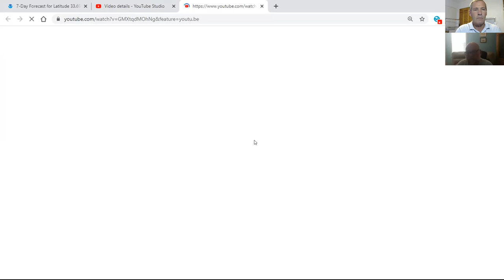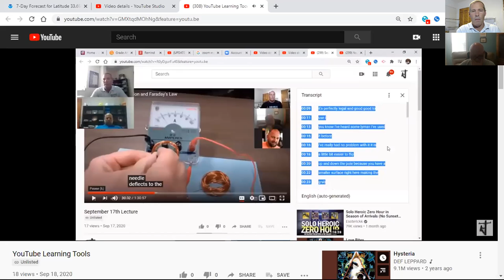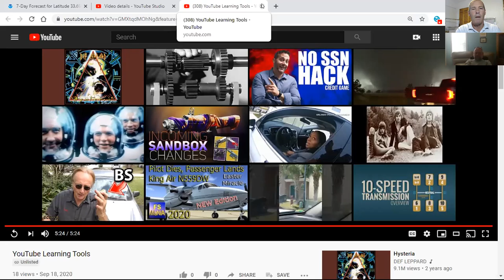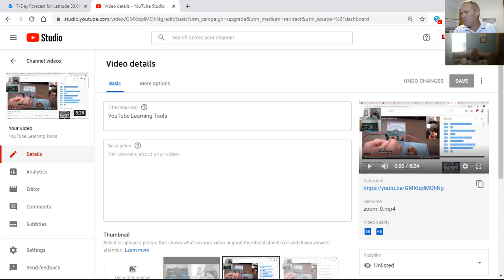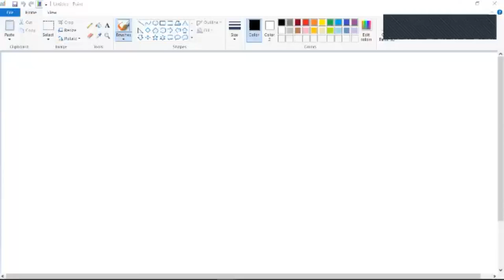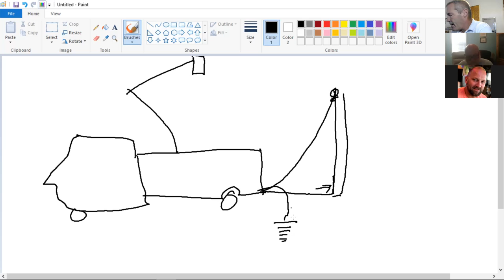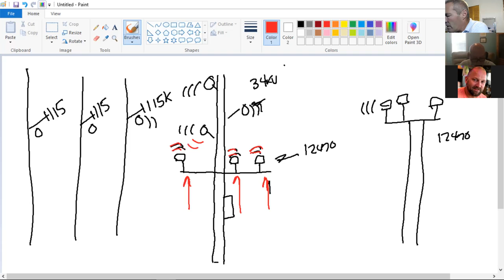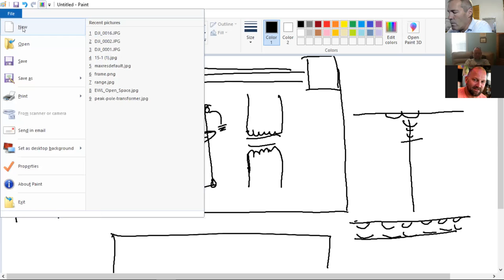September 21st Lecture Part 1